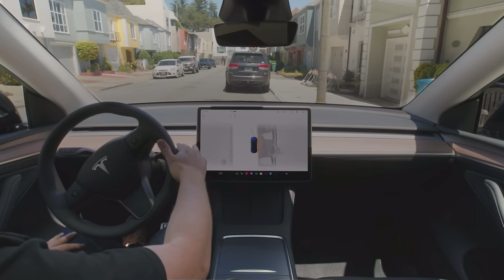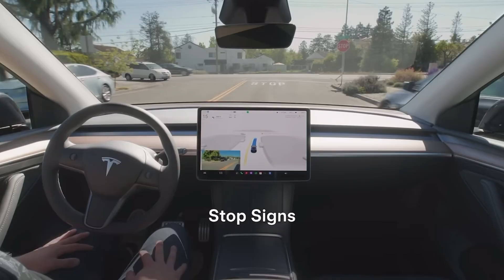Tesla FSD 13 can render UNECE driver interaction (nags) requirements obsolete.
A great Christmas-gift: The Complete Plant Based Recipe Cookbook -
     200+ Ridiculously Tasty Vegan Recipes.

Tesla has been testing at least 16 traffic scenarios that require acute intervention to prevent collisions. This will contribute significantly to the safety-score of Tesla's new FSD 13 software version.

The FSD 13 software update could reach a safety level that renders UNECE-mandated steering wheel nags unnecessary. These nags, occurring every 15-17 seconds in current software versions, are distracting and may take up 5-6% of the time a driver's attention should be on the road and on the traffic.

0:00 Intro
0:13 Tricky situations
0:24 500% improved safety
0:34 Key metric MPI
0:44 FSD and UNECE
1:09 Innovation outpaces legislation
1:24 What do you think?